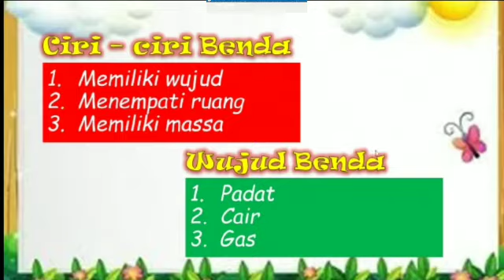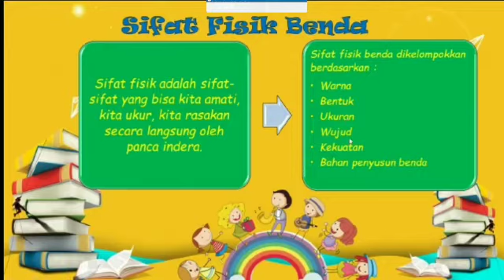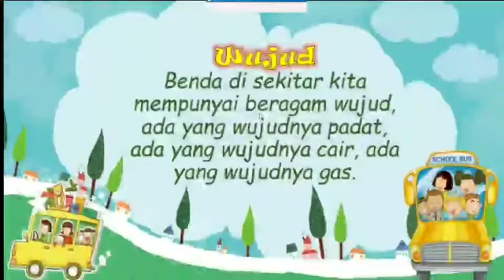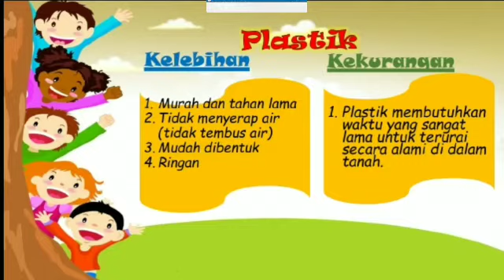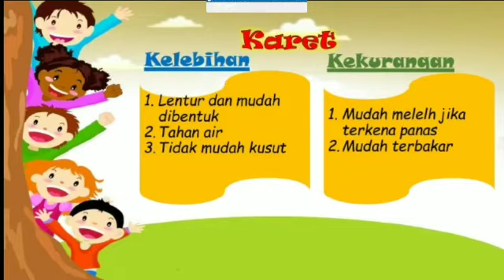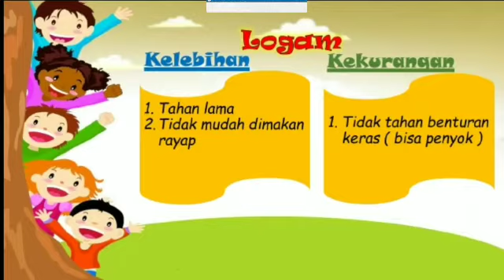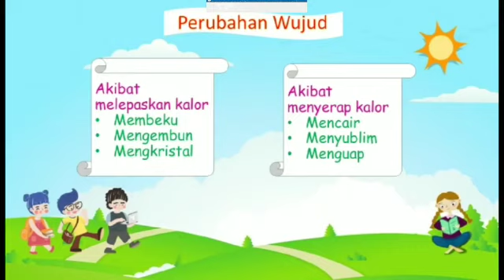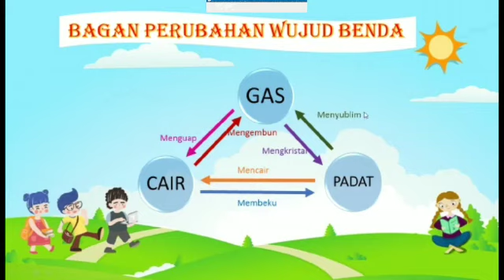Benda di Sekitar Kita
Bahasa Indonesia kelas 3 MIN 1 Banyumas